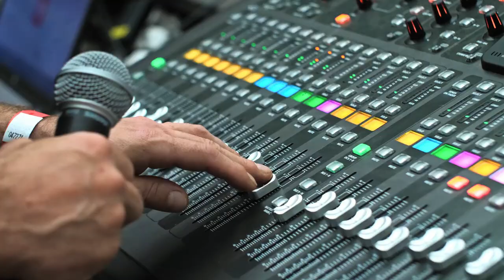Integracyjne imprezy firmowe z Carrantuohill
☘️ Od lat w ramach naszej działalności artystycznej znajdują się integracyjne imprezy firmowe z Carrantuohill w prawdziwie irlandzkim stylu ☘️.

Zapewniamy stylową oprawę artystyczną umożliwiającą słuchaczom nie tylko doskonałą zabawę, ale i zapoznanie się z szerokim wachlarzem elementów kultury irlandzkiej:
od pulsującej irlandzkiej muzyki w jej różnorodnych odsłonach
i spektakularnego irlandzkiego tańca w mistrzowskim wykonaniu,
po występy najbardziej uznanych artystów polskiej sceny muzycznej i kabaretowej.

Na naszych imprezach z przyjemnością integrowali się czołowi przedstawiciele m.in. branży motoryzacyjnej, finansowej, informatycznej, farmaceutycznej i wielu innych.

Skład zespołu CARRANTUOHILL:

Anna BUCZKOWSKA - vocal
Dariusz SOJKA - flety, akordeon, piano, bodhran, uilleann pipes, gitara rezofoniczna
Maciej PASZEK - skrzypce
Zbigniew SEYDA - bouzuki, cittern, gitara akustyczna
Marek SOCHACKI - perkusja, instrumenty perkusyjne
Adam DREWNIOK - gitara basowa
Bogdan WITA - gitara akustyczna